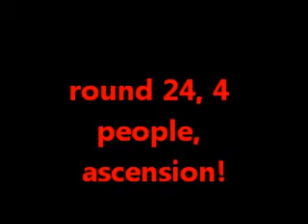24 rounds of ascension, all perks, 4 people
24 rounds with all the perks you can get at once